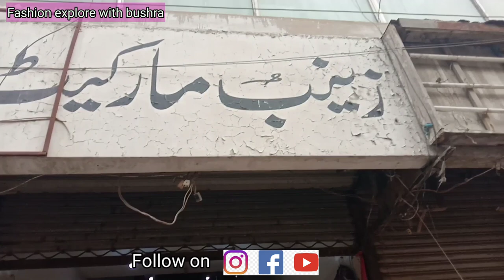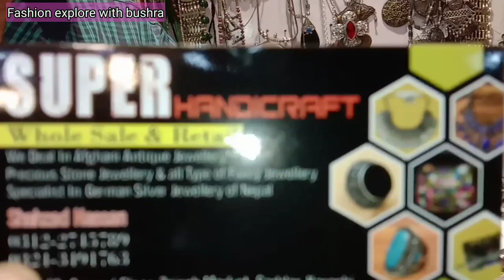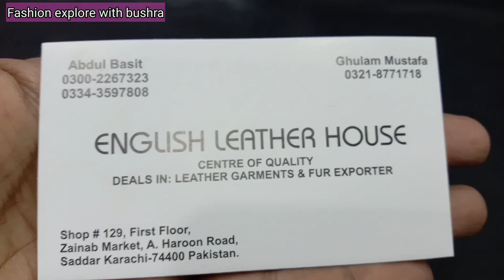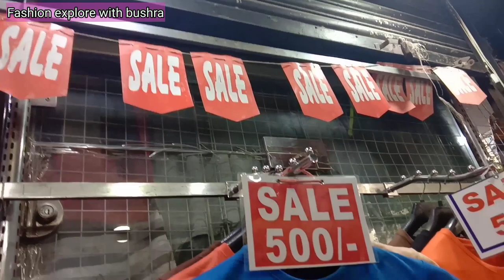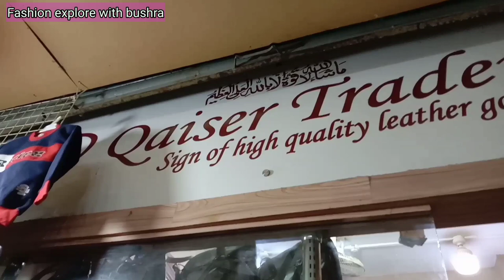Zainab Market In Karachi | Branded kurtis & traditional dress|Traditional Jewllery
Location
Zainab Market
Abdullah Haroon Road
Sadar Karachi

welcom to my channel fashion explore with bushra I have shown in this video pakistani affordable market in karachi Zainab market karachi variety I have shared Zainab market shopping ,zainab market leather jacket,zainab market shirts,Antiique Items,traditional items ,zainab market jewelry embroided bed sheets,antique item shop,old antique items,antique gift ,traditional  dress,branded kurtis ,traditional dress,leather bags,kids clothes,trousers 💓

brandedkurtis Zainabmarketkarachi traditionaljewlry zainabmarket. zainabmarketkarachi# zainabmarketvlog zainabmarketshopping .karachi zainabmarketsaddarkarachi AntiiqueItems zainabmarketsaddar AntiiqueItems leatherbags karachizainabmarket.